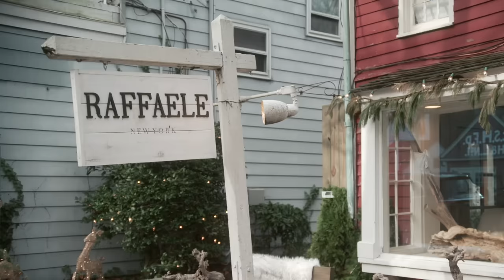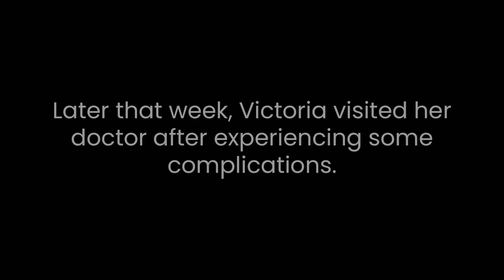Theresa Caputo Gets a SURPRISE From Her Daughter | Raising Spirits (S1, E13) | Lifetime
Theresa Caputo gets a surprise from her daughter in this clip from Season 1, Episode 13, "Mother's Love, Daughter's Wish."

Catch new episodes of Theresa Caputo: Raising Spirits, Mondays 10/9c on Lifetime, and stream next day on mylifetime.com!

THERESA CAPUTO: RAISING SPIRITS will follow this extraordinary woman, mom, and grandmother as she balances the responsibility of her psychic medium gift, a busy career, an (almost) empty nest and her close knit, ever-growing family. We'll follow Theresa in front of and behind the scenes as she stops at cities on her tour, visits local hotspots, surprises people with spontaneous readings, and even connects spirits with unsuspecting celebrities. Along the way, we'll get to know a new and improved Theresa that's ready to get real, reveal more and share her gift with the world again.